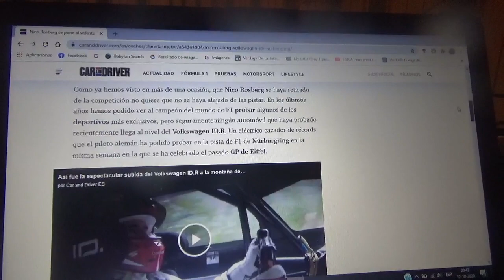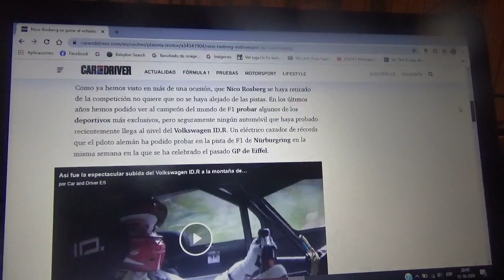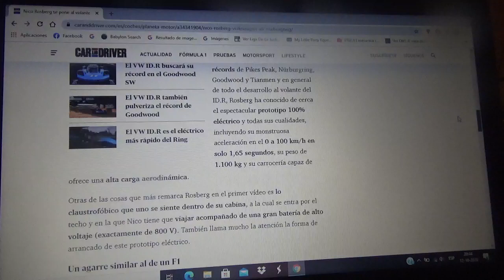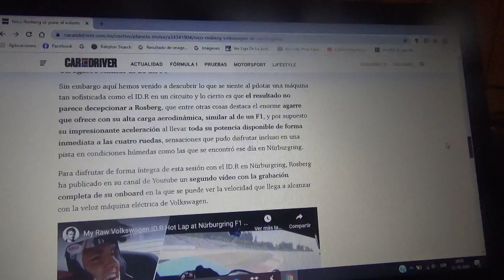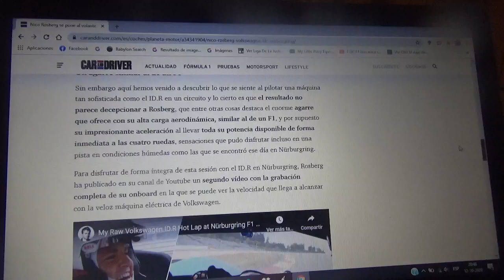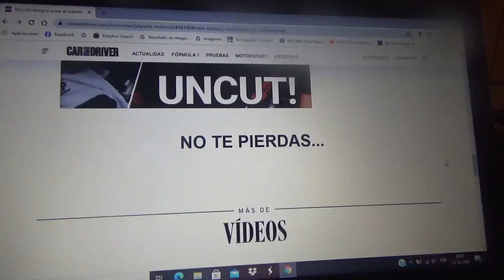Nico Rosberg probó el Volkswagen ID.R en Nurburgring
El campeón mundial de Fórmula 1 de la Temporada 2016 probó el vehículo de carreras 100% eléctrico del fabricante automotriz alemán en el trazado común de Nurburgring/Nordschleife en el cual fue la sede oficial de la reciente versión 2020 del Gran Premio de Eifel de la máxima categoría mundial del deporte motor